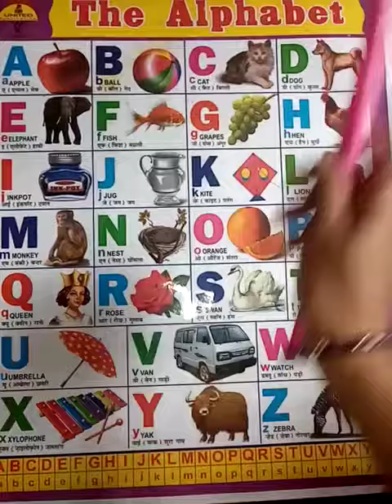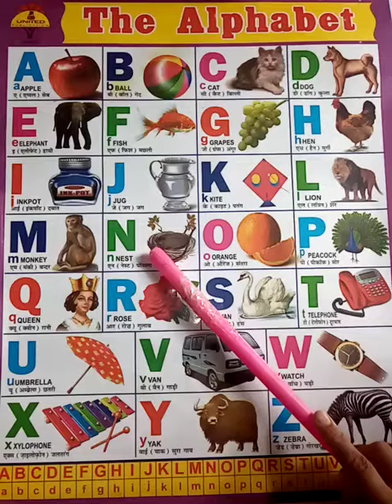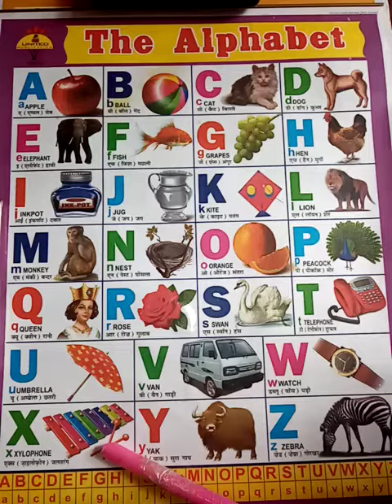A for Apple 🍎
A for 🍎 Apple ( English and Hindi language for nursery group)